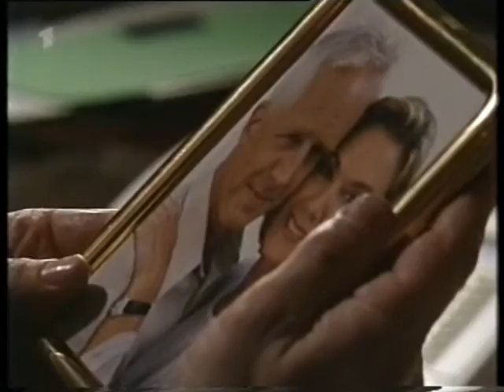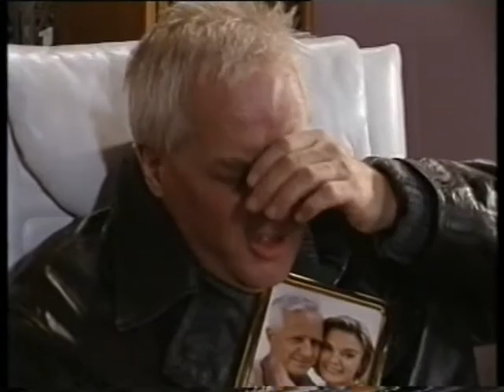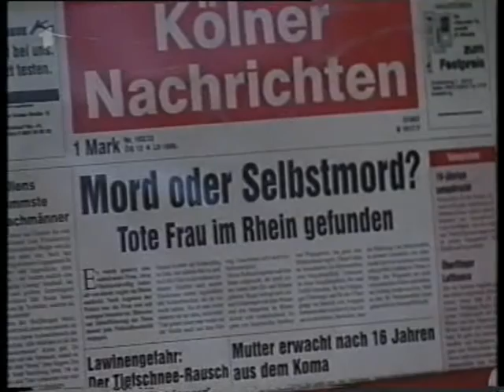MARIENHOF FOLGE 1392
Folge 1392
Deutsche Erstausstrahlung: Di 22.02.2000     Das Erste

Jürgen, der nicht weiß, wohin, ist in der Schule im Direktorat gelandet und denkt an die innigste Zeit mit Ulla während Lees Entführung. Ulla findet ihn dort am nächsten Morgen schlafend. Versöhnlich bittet sie ihn, nach Hause zu gehen, um dort auf sie zu warten. In Jürgen keimt Hoffnung. Aber Ulla schlägt ihm eine Trennung auf Zeit vor. Auf dem Weg in die Disco wird Frederik von einem Unbekannten entführt.
Tobias ist immer noch geknickt, weil er am Vortag zu spät zu Wendel gekommen ist. Dieser jedoch will ihm eine neue Chance geben. Wendel spielt auf dem Klavier vor und Tobias glaubt, nie so gut wie Wendel werden zu können. Aber Wendel meint, Tobias müsse eben noch härter arbeiten und noch mehr üben. Tobias ist nach langem Üben völlig fertig. Da bietet Wendel ihm Koks an. Tobias ist unschlüssig.
Nik, der zu Meike gekommen ist, wird von ihr beruhigt: Kathrin werde sich bestimmt nicht umbringen. Aber er müsse mit ihr Klartext reden und Schluss machen. Nik befolgt Meikes Rat und redet mit Kathrin. Später erfährt er, dass eine Frau, deren Beschreibung auf Kathrin passt, tot im Rhein gefunden wurde …